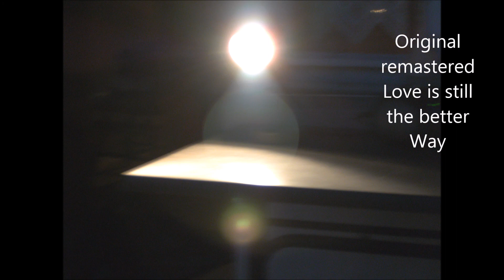Albert Merkel - Love is still the better Way, Remastered (Singer-Songwriter, Official Video)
Song. Die Liebe ist der bessere Weg. Eigenkomposition.
Remastered.